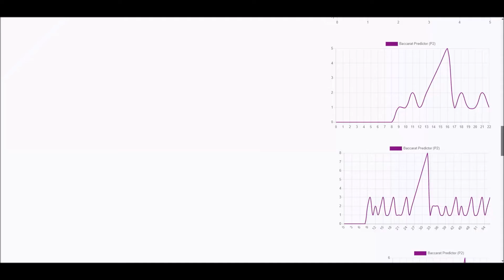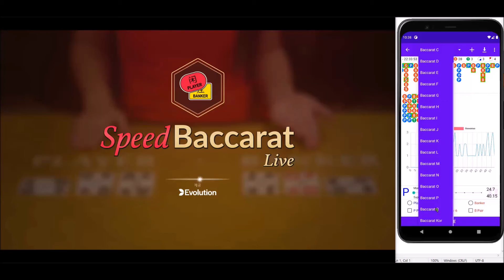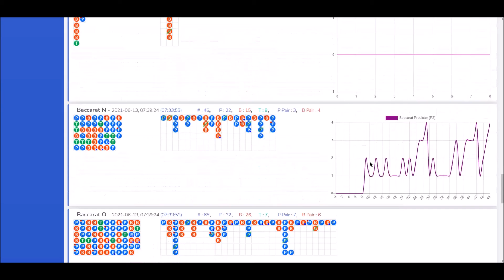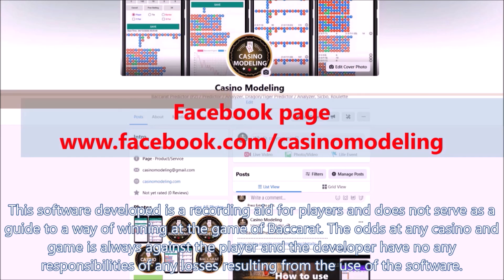How to use Baccarat Predictor (P2). (# 9)